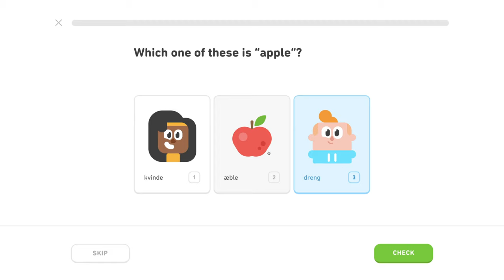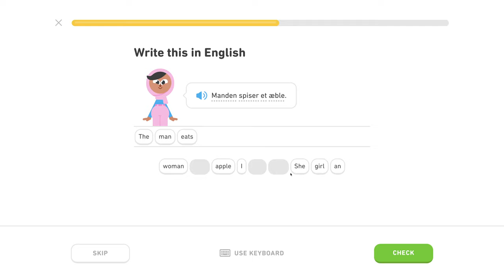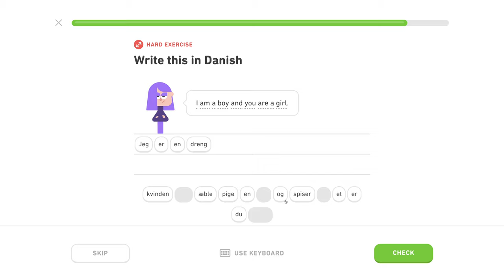♍️ Základy 1 - Level 0/5, lekcia 1/3 - Dánsky s Yetim